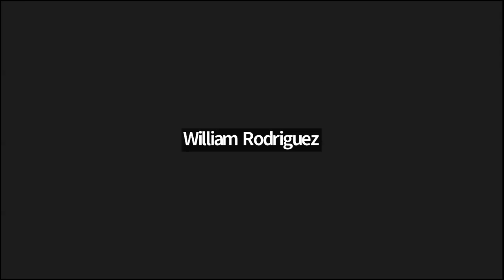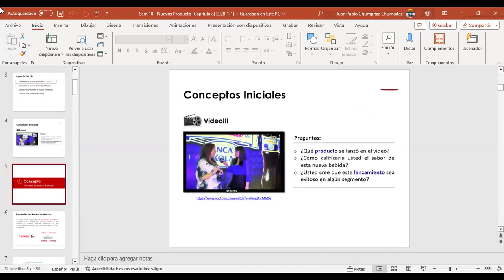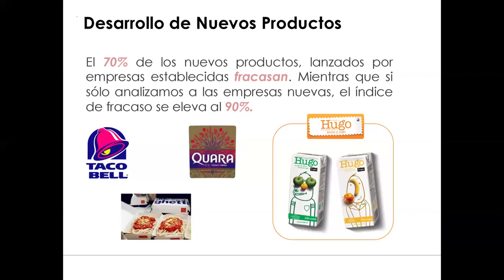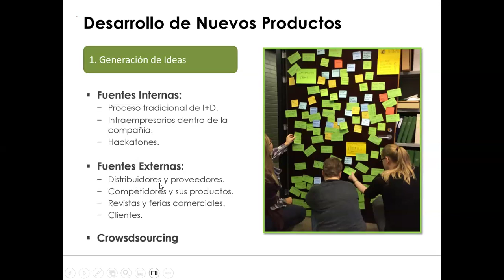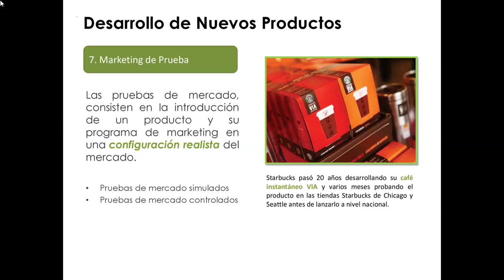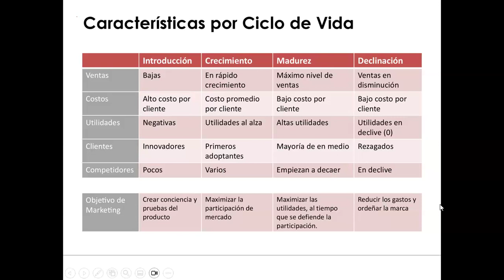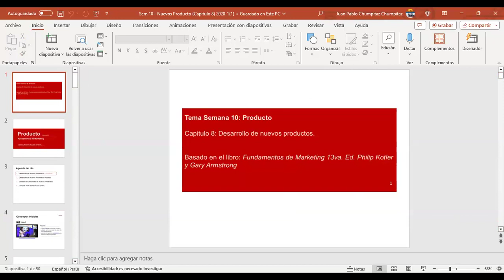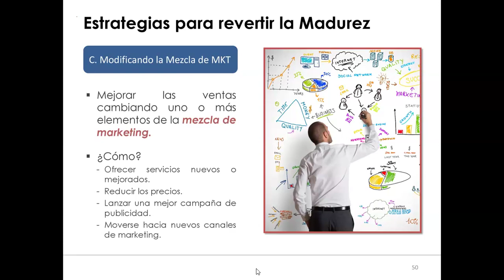GESTIÓN DEL MARKETING EMPRESARIAL SESION 07